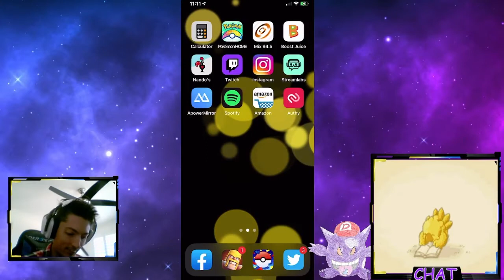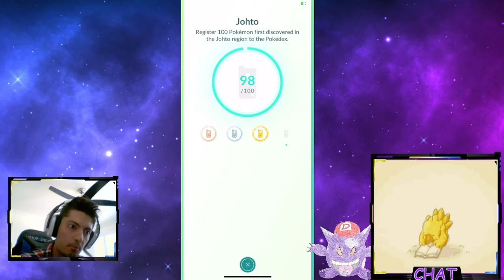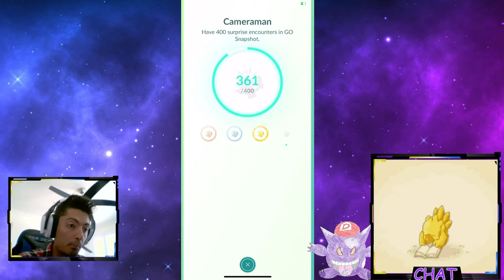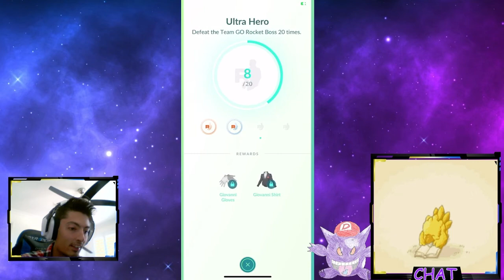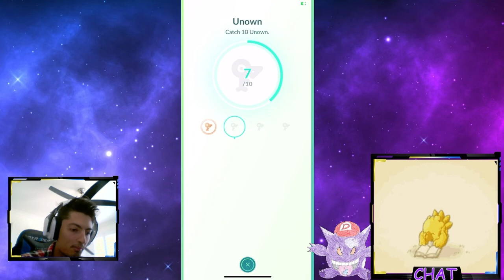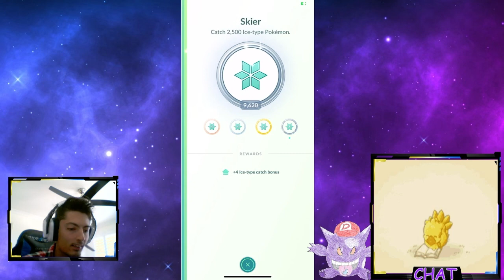Flash back of my stats and new badges before the road to level 50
Before we get to the last part of our best moments of 2020 heres a flash back of when the BIGGEST POKEMON GO UPDATE HIT, the gates are open for the road to level 50 and these are all my new badges as well as where i stood with my stats before we started to go BEYOND YO, i hope you enjoy :)
Ps. i didnt receive the beta for level 50 so i started with the whole world ^_^